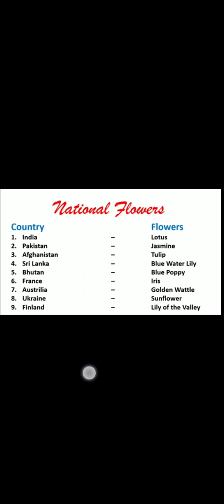General knowledge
Loyola International school